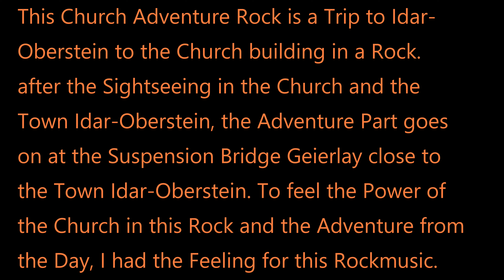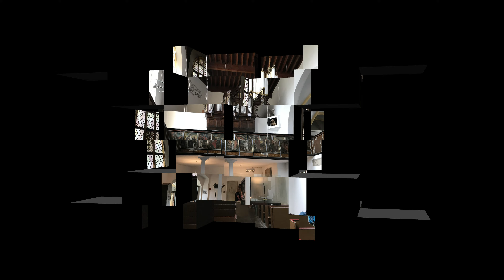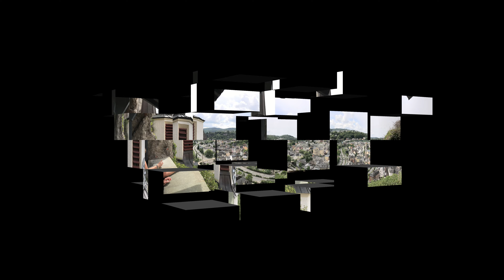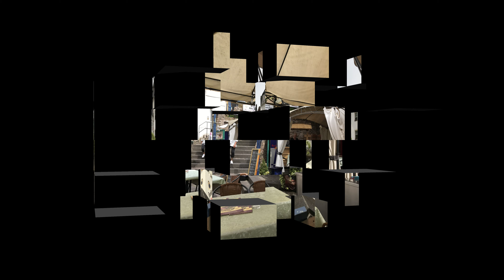Church Adventure Rock © Hartmut Raßbach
This Song is a Trip to the Town Idar-Oberstein and a Adventrure Day. Visiting the Church what is building in a Rock and sightseeing to the Town. After it close to the Town the Adventure goes on, so come in and watch the Video and listen to my new Song Church-Adventure Rock and enjoy. The Song and the Church are standing not in Harmonie, but that was planed by the Song it should put the powerful Feeling from the Day in this Song. You will hear when it´s Church Time and i think it´s a good Mix.